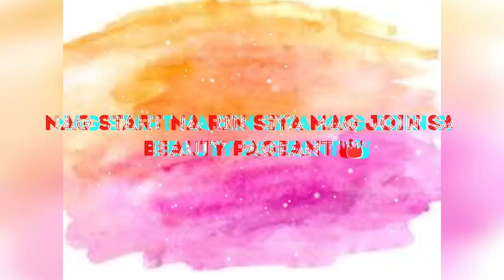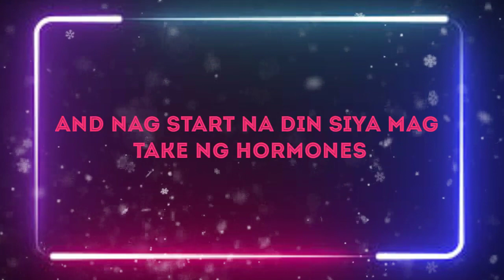HRT MALE TO FEMALE TRANSITION/ LIEN BERMUDEZ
Snapchat: John Mark Franco Mangasil

So Ayan Don't forget to subscribe to my Channel and click the Bell Bottom para ma update ka sa mga video ko thank you guys for watching please put your comment down below👇👇 😍🥰